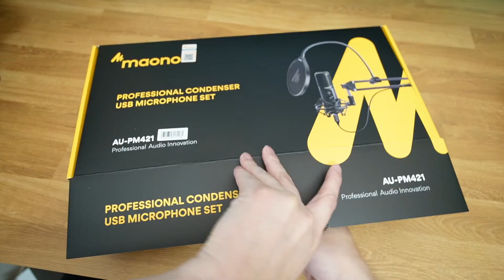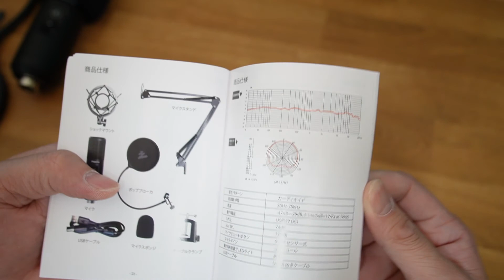【MAONO】初めてのゲーム実況にはコレ！コスパ最強のUSBコンデンサーマイクを徹底レビュー！！【AU-PM421】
自分の声を撮りたい時
ゲームでボイスチャットをしたい時

今どうしてますか？

ゲーム実況者やYouTuberが使っている様な
コンデンサーマイクを使ってみたいと思った事はないでしょうか？

今回は
そんな初めてコンデンサーマイクを導入してみたい方必見の
高コスパなマイクセットを徹底レビューします。

▼今回紹介したコンデンサーマイクはコチラ
MAONO USBマイク コンデンサーマイク PCマイク マイクセット 192KHZ/24BIT 単一指向性 タッチミュートボタン マイクゲイン調整ノブ ABタイプUSBケーブル付き 録音 ライブ配信 YOUTUBE ゲーム実況 在宅勤務 AU-PM421

▼動画で音声比較したコンデンサーマイクはコチラ
①FIFINE
FIFINE USBマイク コンデンサーマイク 単一指向性 3.5mmイヤホン端子付き 入力出力の音量調整可能 回転マイクスタンド角度360°調整でき ABタイプUSBケーブル パソコン用マイク Skype Discord Zoom 録音 ライブ配信 ゲーム実況 在宅勤務 PCのWindows Macに対応 PS4に対応 アームスタンド対応 マイク ブラックカラー K678

②マランツ
888M マランツプロ USBコンデンサーマイク ゲーム実況 単一指向性 録音 配信 テレワーク ショックマウント ケース付 Mac PC【Amazon限定ブランド】MPM2000U

▼動画で比較したマイクの過去動画はコチラ

動画を見てくれて有難うございます！
いつも見てくれる方が居て、それが励みになっています。
これからも少しでも楽しんで貰える動画を投稿できる様に頑張ります。
次の動画もぜひ見てくれると嬉しいです。

皆さんの意見やコメント、評価をお待ちしております！！

▼Blogはじめました
YouTubeで紹介した動画などを記事にして
「いつでも見直して頂ける様にしたい」ということで、
新しくBlog「りょん字」を開設しました。
随時更新していく予定ですので、
ぜひコチラもチェックして頂けると嬉しいです。

[りょん家] は、Amazon.co.jpを宣伝しリンクすることによってサイトが紹介料を獲得できる手段を提供することを目的に設定されたアフィリエイトプログラムである、Amazonアソシエイト・プログラムの参加者です。